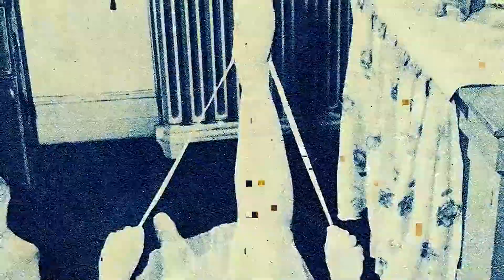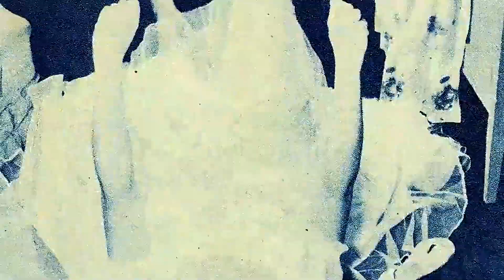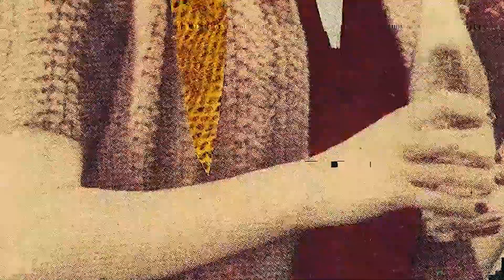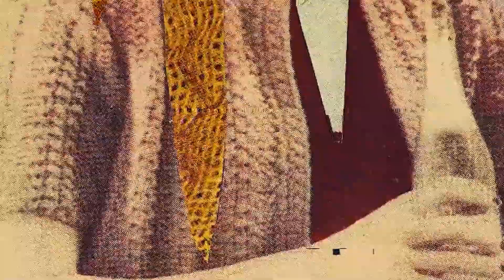Tocadisco - Symbiotikka (Twins Project Remix)